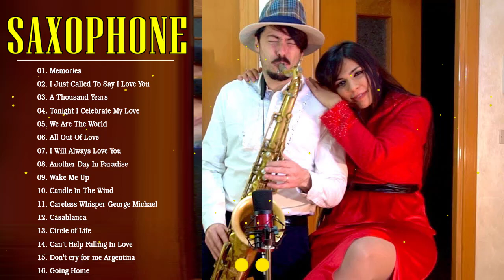Greatest Hits Full Album | The Best Of Daniele Vitale Sax | Top Saxophone